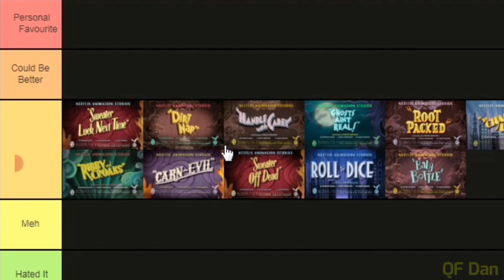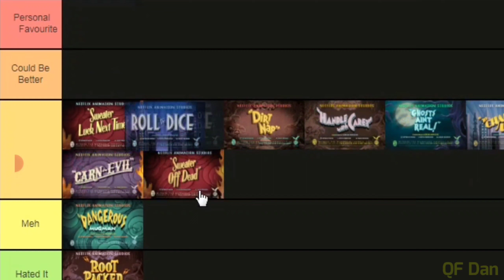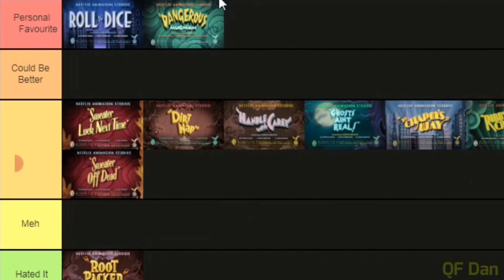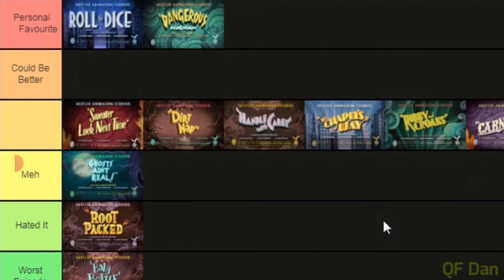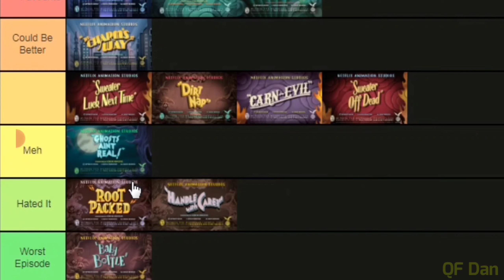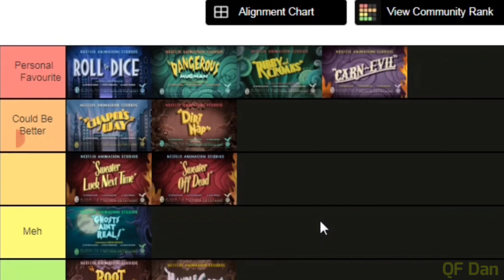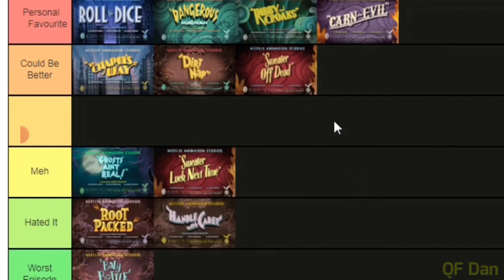Ranking ALL Episodes From The Cuphead Show ( Season 1 ) - Tierlist Monday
This is part 2 of my review on Cuphead Show. I decide to split it up because i dont like how my original script turned out so i talked about it with the help of this tier list. Let me know below whether you agree or disagree.

Music Used -
Inkwell Isle 1 - Cuphead
Inkwell Isle 2 - Cuphead
Fiery Frolic - Cuphead

All videos and images on this channel are only used for commentary, criticism, research, scholarship, teaching, comment, and news reporting.

Discord - QF_DAN # 6400 ( the hashtag and number are close together btw )